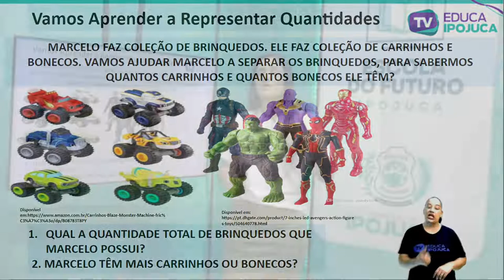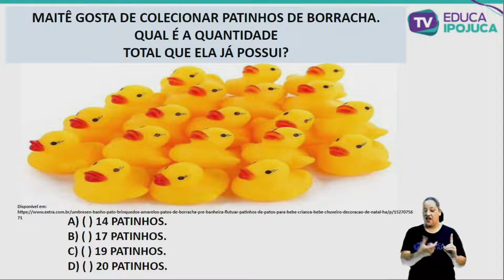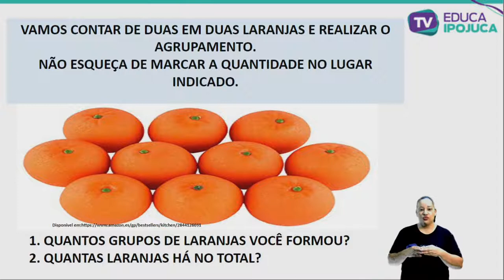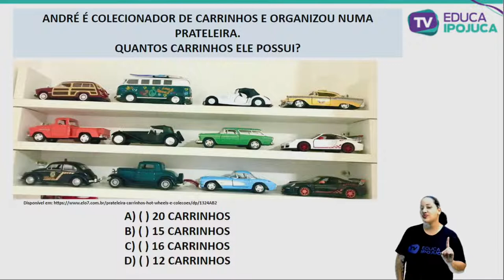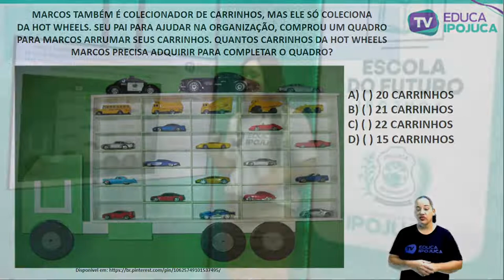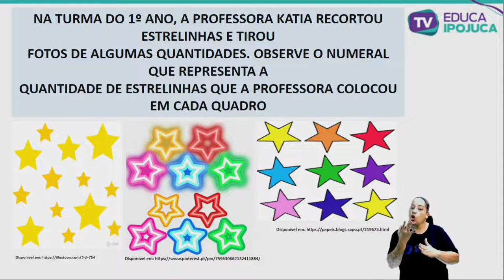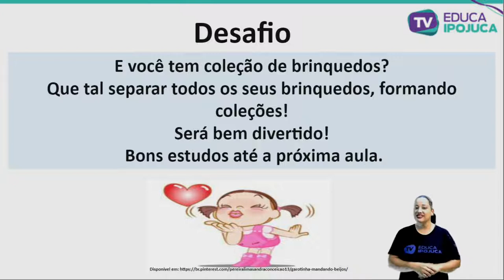MATEMÁTICA - 1º ANO - NÚMEROS - AULA Nº017